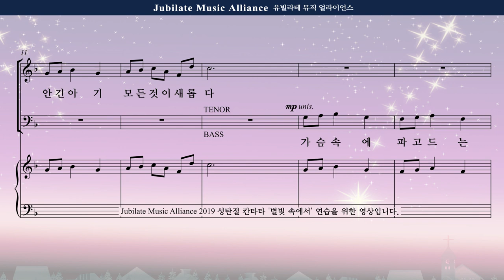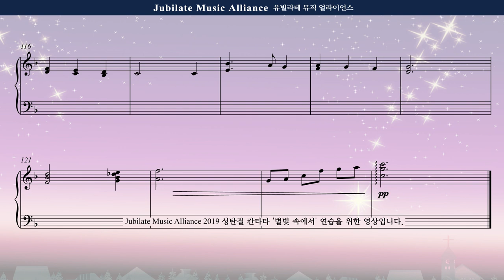[성탄절 칸타타] 최기욱 '별빛 속에서' 07. 엄마 품에 안긴 아기(Lullaby: a Baby in Mother's Bosom) Soprano